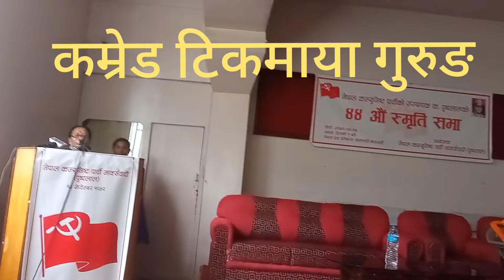टीका माया गुरुङ नेकपा ममकर्सबादी पुष्पलाल 27 July 2022